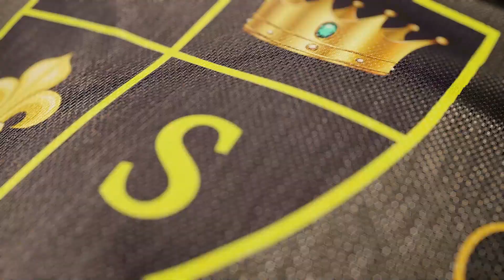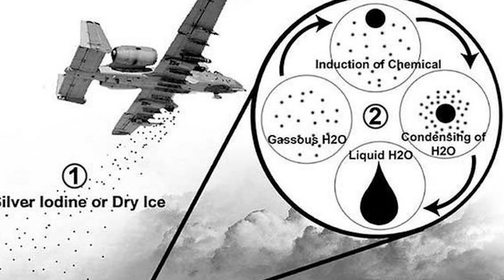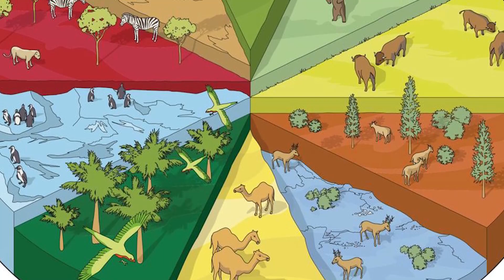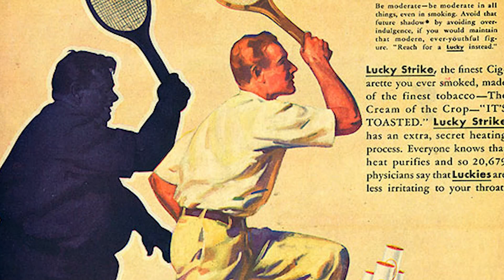Что, если человечество научится управлять погодой?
Что, если люди будут управлять погодой?
Наверняка, все из вас слышали поговорку, что, мол, у природы нет плохой погоды. Но все, кто сталкивался с аномальной жарой или пострадал от разрушительных наводнений, которые в последнее время случаются что-то очень уж часто, наверняка с этой поговоркой не согласяться. Раньше человечество, которое сталкивалось с подобными природными катаклизмами могло разве что молить богов о том, чтобы беда прошла как можно скорее. Но сейчас, с нашим высоким научно-техническим развитием, есть реальная возможность того, что человек научится управлять погодой и направлять ее в нужное ему русло. И вот, о том, что случилось бы, если человечество научилось контролировать погоду, я и хочу рассказать в этом видео. Если что, тут все не  так однозначно, и подобная технология контроля погода могла бы выйти нам всем боком и стать причиной катаклизмов невиданных ранее масштабов. В общем, не буду больше томить - погнали.

🚀Тайм-коды:
00:00 Вступление
01:07 Может ли человечество контролировать погоду
05:13 Улучшение жизни человека в регионах с суровым климатом
06:59 Революция в сельском хозяйстве
08:38 Опыт, который дался бы кровью
10:42 Погода как оружие

1) Как жили те или иные люди, что они ели, как жили, во что одевались и другие прелести жизни.
2) Что если... самые неожиданные повороты истории, которой не было. Рассказываем, размышляем и показываем другие альтернативные миры и развилки.

Может ли человечество контролировать погоду
Первые серьезные работы по изменению погоды были проведены в США в 60-ых-80-ых годах. Так как Штаты часто страдают от тропических штормов, вспомнить только ураган Катрин, американские ученые начали поиск решения этой проблемы. Программа получила название Stormfury. В ее основе лежала идея, что облака можно засеять с самолета йодидом серебра.
Введение небольшого количества этого иодида вызывает образование очагов конденсации в облаках, что ведет к преждевременному выпадению осадков.
Но в итоге, оказалось, что иодид далеко не всегда приводил к этому самому преждевременному выпадению осадков, да и еще плюс ученые как-то не учли, что самолет, который должен был распылить иодид, был просто крошечным по сравнению с ураганом, который просто не замечал попыток человека повлиять на него. Потом ученые рассматривали возможность управлять погодой с помощью лазеров - причем не нагревая, а охлаждая участки атмосферы. В результате могли бы формироваться облака и даже начинаться грозы. Такой лазер формирует в атмосфере новые облака, создавая в них необходимую для выпадения осадков концентрацию водяных паров. Однако и здесь все обломалось из-за несоизмеримости масштабов. Просто на данный момент у человечества нет лазера таких размеров и такой мощности, который мог бы серьезно повлиять на, так сказать, поведение урагана или даже сильной грозы.
Потом ученые хотели управлять погодой с помощью целой сетки спутников, которые бы находились над всей планетой, мониторили ситуацию и либо выпускали в район урагана вещества, типа иодида серебра или же пуляли туда лазером, чтобы этот самый ураган успокоить. Но проблема в том, что такая спутниковая система по контролю погоды могла бы легко превратиться в оружие массового поражения или в случае хакерской атаки или из-за того, что техника просто-напросто заглючила, вышла из-под контроля и стала нести разрушения, создавая один ураган за другим.
Что интересно, истории знаком случай, когда погоду пытались контролировать в военных целях. Происходило это во время Вьетнамской войны, когда американская армия пыталась реализовать сверхсекретную "Операцию Попай", засевая облака йодидом серебра, чтобы вызвать проливные дожди и таким образом затруднить действия повстанцев и просто размыть водой так называемую "тропу Хо Ши Мина" - систему дорог, по которой осуществлялось снабжение партизан Южного Вьетнама.
С тех пор активное воздействие на погоду в военных целях запрещено международной конвенцией.